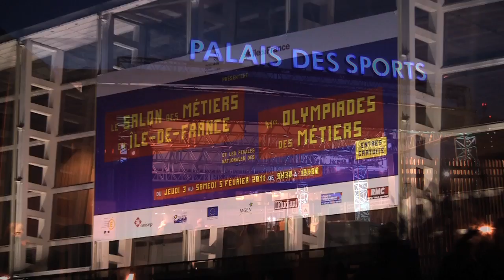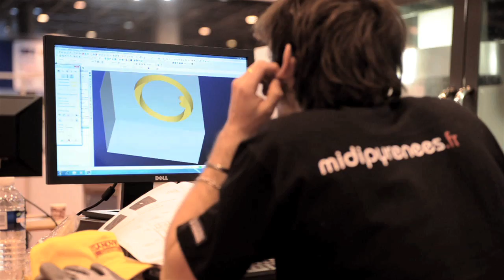Haas Automation Supports WorldSkills France 2011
Haas Automation was honoured to be the official supplier of machine tools for the CNC turning and CNC milling events at the 41st WorldSkills France (Olympiades des Métiers) National Competition, 2011.

Like a cross between a trade fair and a large-scale sporting competition, WorldSkills France was, for the hundreds of young people from all over the country who entered, an occasion to remember for the rest of their professional lives, whether they or not they won their discipline.

This year's event took place in Paris from February 3rd -- 5th at the Porte De Versailles exhibition centre and was hosted by the Île-de-France region. Young apprentices competed in 48 different skills: everything from bricklaying to plumbing to precision engineering.